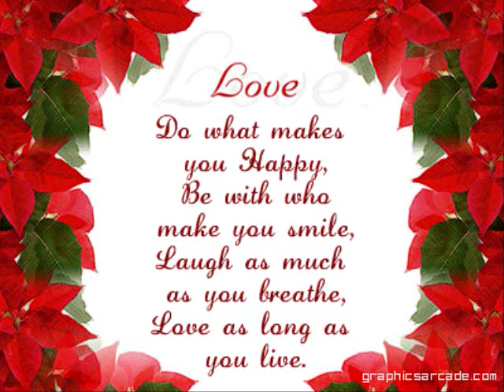Gabez love beat09